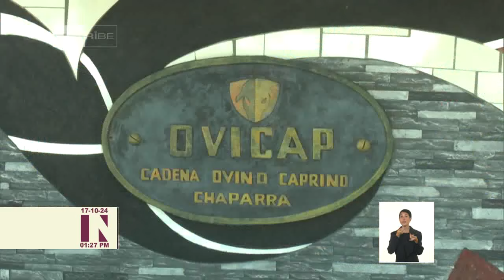Cuba: Producción de leche y sus derivados en Las Tunas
Varios son los proyectos de desarrollo local que se impulsan en el municipio de Jesús Menéndez en la provincia de LasTunas, en el oriente de Cuba para beneficiar la producción de alimentos. Una de esas iniciativas potencia la obtención de la leche de cabra y sus derivados.